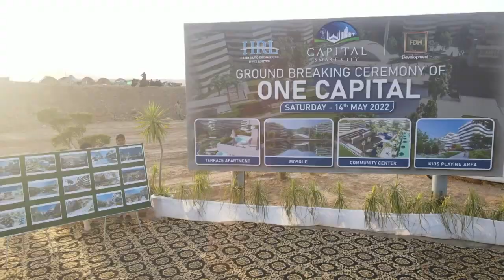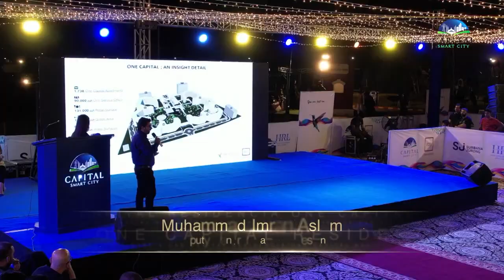One Capital Ground Breaking Ceremony Capital Smart City | Muhammad Awais Official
The One Capital Residences ground-breaking event was held, where management addressed selling partners and distinguished guests on the concept of One Capital Residences. For the first time in Pakistan, the project introduces the idea of apartment living. Its design emphasizes tranquilly and luxury. Within the region, all modern conveniences are available to change the lifestyles of people.